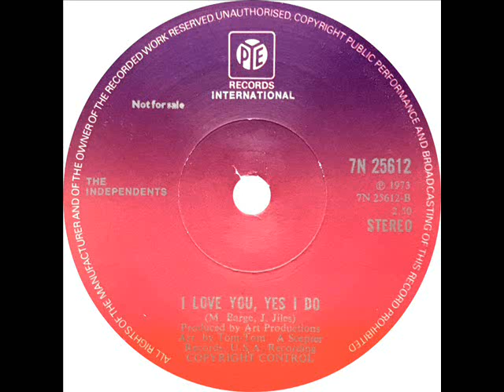Independents - I Love You, Yes I Do